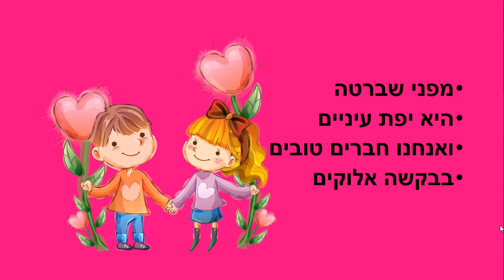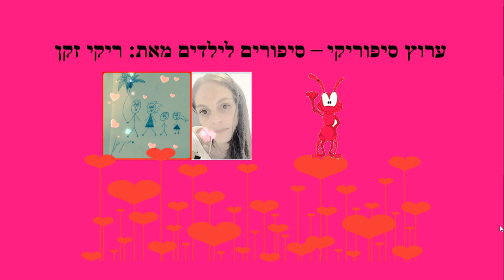לסלוח - סיפור לילדים - כתבה: ריקי זקן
לסלוח
סיפור ילדים